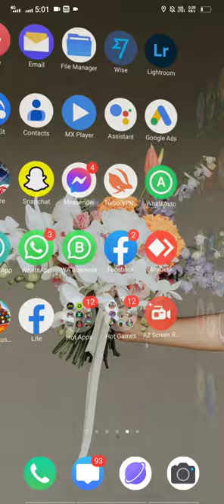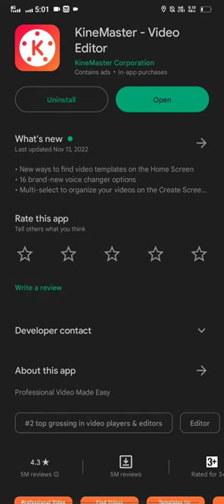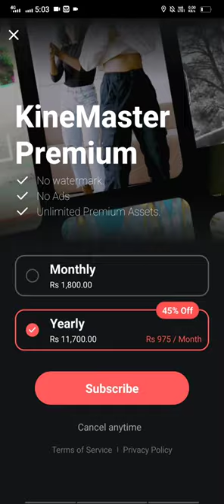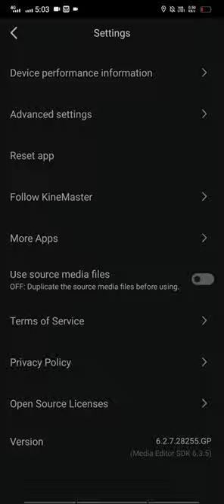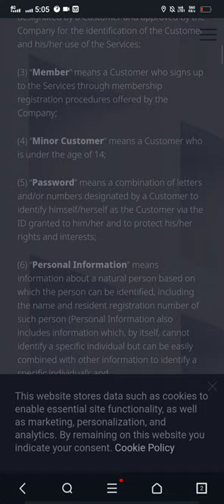What is KineMaster? How We Use it.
KineMaster Best Settings